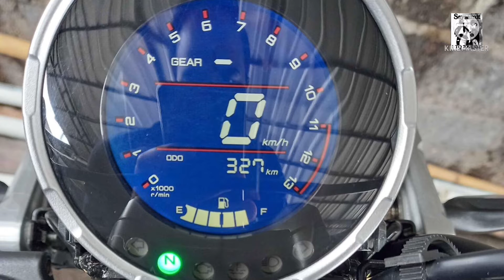2021 Yamaha XSR 155 New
Yamaha XSR 155 2021